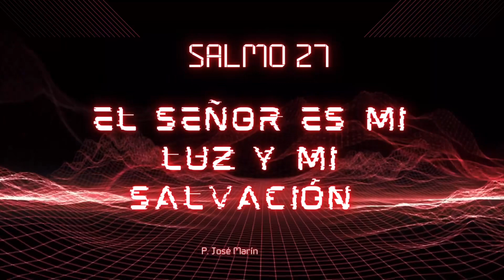El Señor es mi Luz Salmo 27